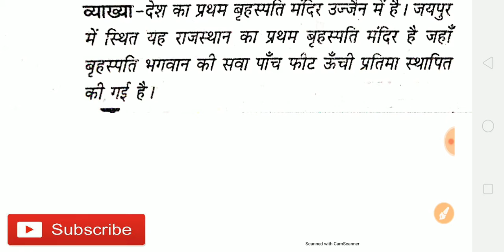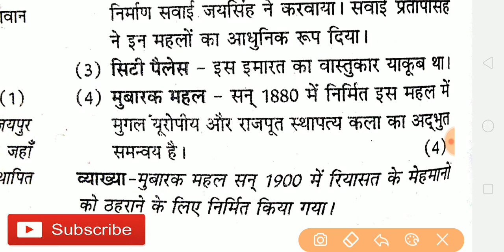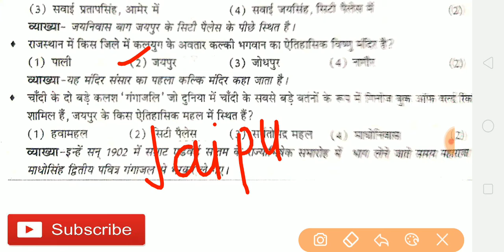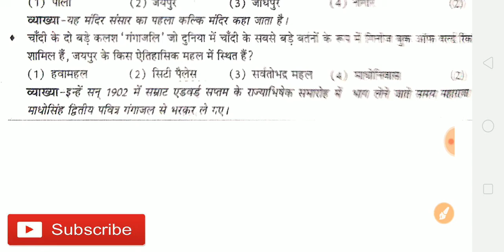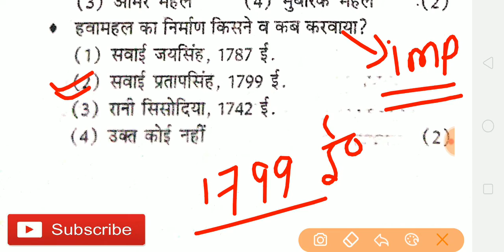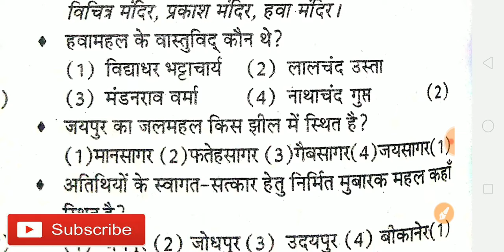RAJASTHAN GK QUESTIONS FOR RSMSSB JE PATWARI